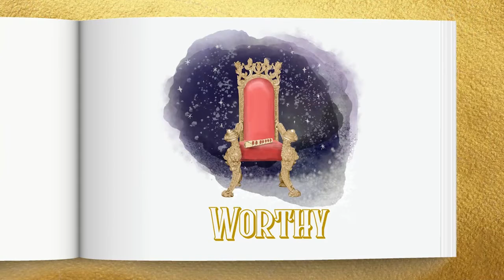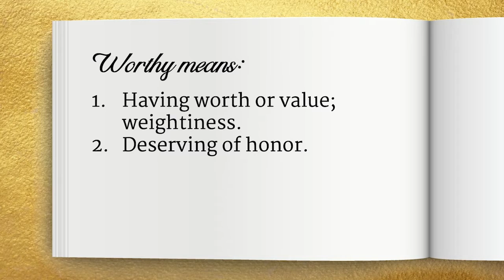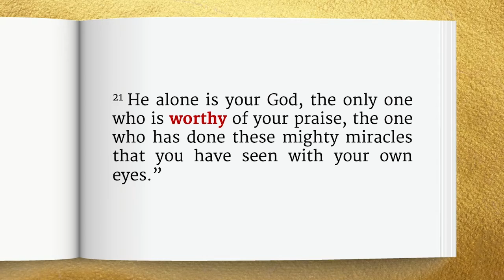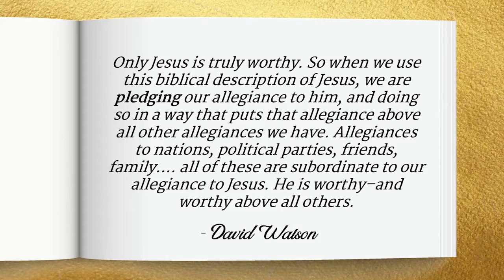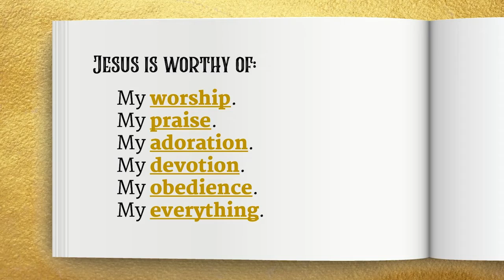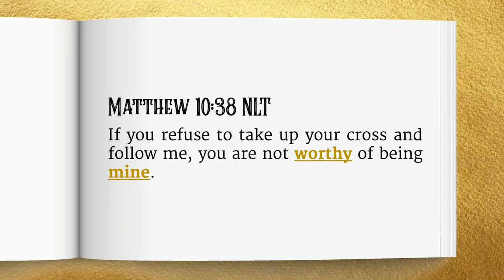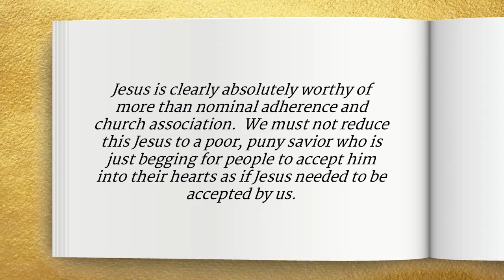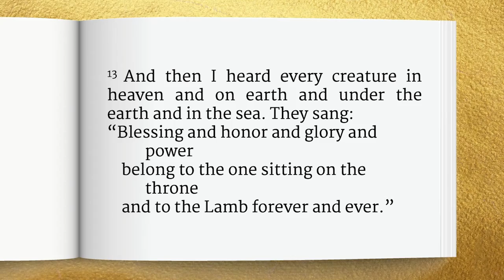07/25/2021 Traditional Worship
Senior Pastor: Rev. Jimmy Towson
Associate Pastor: Rev. Jamie Bone
Music Director: Kathy Wright

Download the PAUMC App, found in your Android or App stores, for sermon notes and more resources. To get a direct link to download, text the word: paumcapp to the number (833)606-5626.